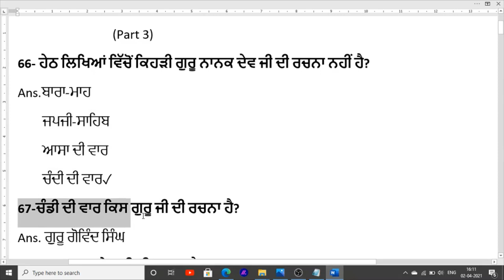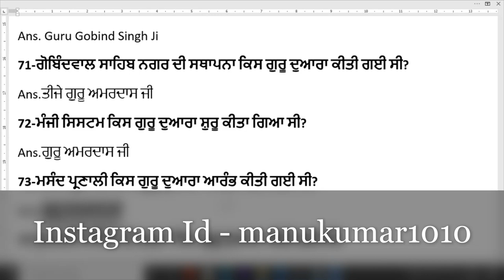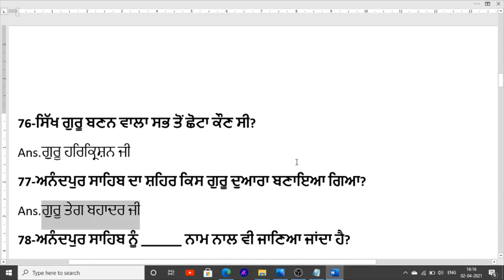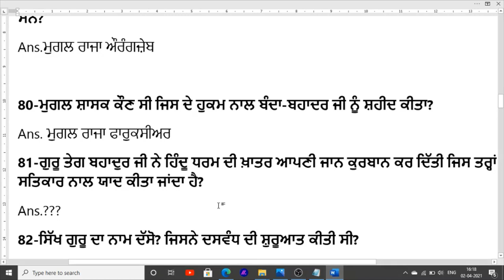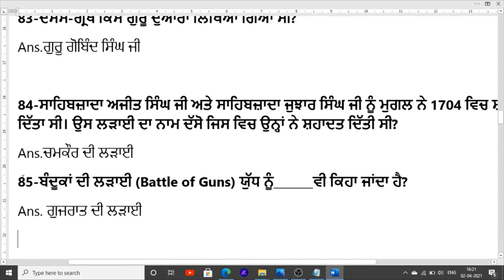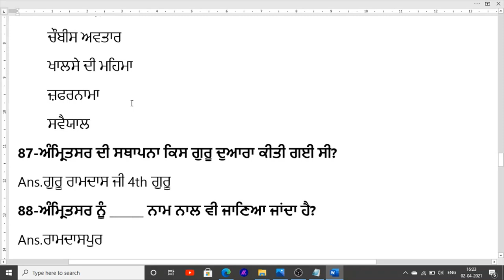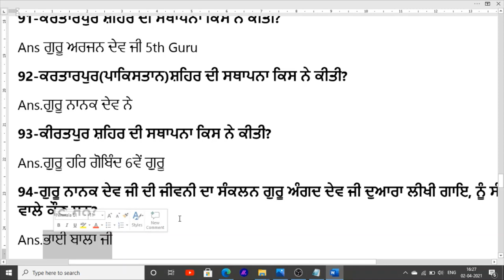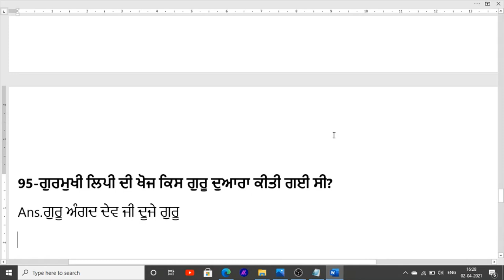Culture of India and Punjab class for punjab police recruitment Imp Mcq of culture of punjab 2021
For More Information Of Punjab